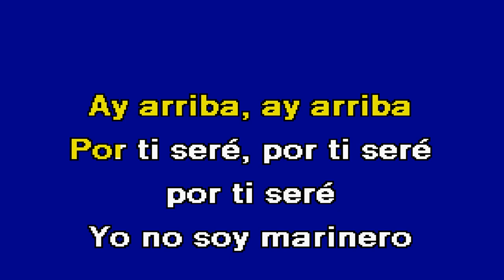LA BAMBA Belito Campos Karaoke